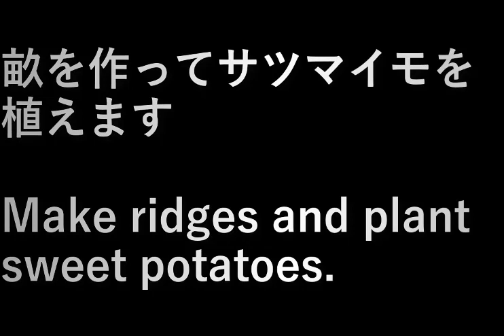村民農園サツマイモ植え(2023.6.9) Villager farm sweet potato planting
畝を作ってサツマイモを植えます。
Make ridges and plant sweet potatoes.

設備屋の適当田舎暮らし